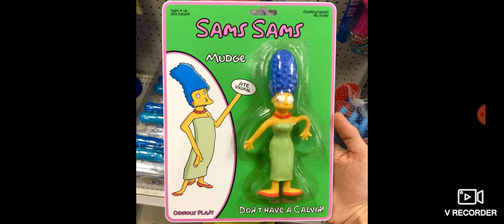Very cursed Simpsons images with unnerving background forest noises